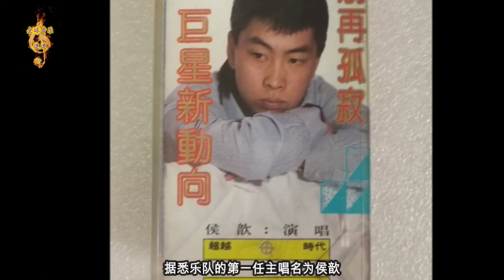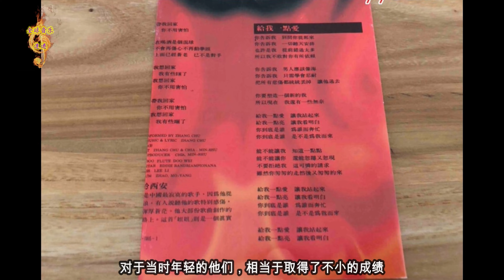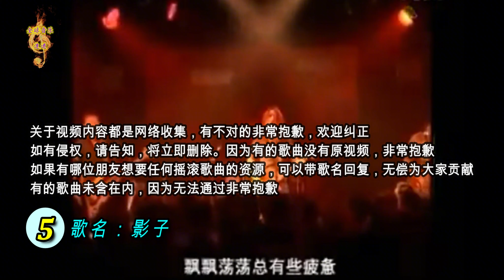中国摇滚 - 面孔乐队